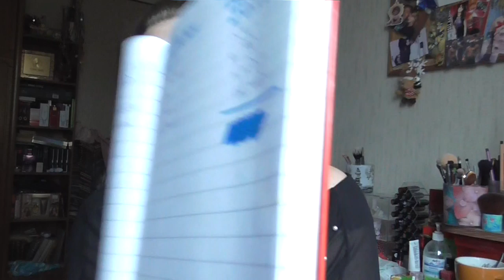[Kaufverhalten] Dezember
shayflening

Lippen: Essence BB Beauty Balm Gloss 01 Keep it Real
Gesicht: Lancôme La Base Pro Hydra Glow / Lancôme La Base Pro Pore Eraser / Sleek Colour Corrector Palette / Max Factor Whipped Creme 47 Blushing Beige / Mac Studio Finish Concealer NW 15 / Mac Pro Longwear Concealer NC15 / L.O.V  Perfectitude Loose Powder / Catrice Cucuba Bronzer (Le) / Artdeco Bronzer Compact 02 (Le) /Essence get picture ready Pore Refining Powder / Mac Loose Powder Truth & Light
Wangen: Mac Cremeblush Posey / Mac Powder Blush Dame / Essence Crystalliced Liquid Highlighter (Le) / Mac Chez Chez Lame Highlighter Powder
Mascara: Lancôme Monsieur Big & Mac Upward Lash
Augen: Mac Paint Pot Painterly / Inglot Eyeliner 85 / Yves Rocher 81 Etain Scintillant (Le) / Essence 31 Pretty Funky e/s / Catrice C01 Home is my Sand Castle (Le) / Mac e/s Legendary Black (Le) / Essence 02 Cream Canvas (Le) / Douglas Noemi 02 / Essence e/s 02 White Hype / Maybelline Colossal Kajal Matita occhi / Make up Factory Dramatic Cream Eye Liner 5 Drama Black / L.O.V Kohl PencilNo 120 Veil of Nude / The Balm Mr Write Kajal Seymor Vacations
Nagellack: Vom Nagelstudio gemacht!
Oberteil: No Name
Ohrringe: Müller
Kette: -